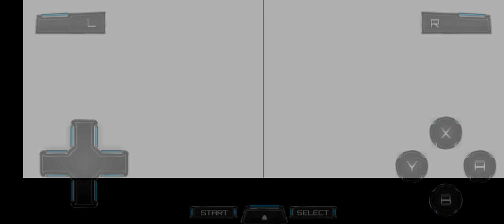Pokémon Soul Silver - Route 30 Part 2